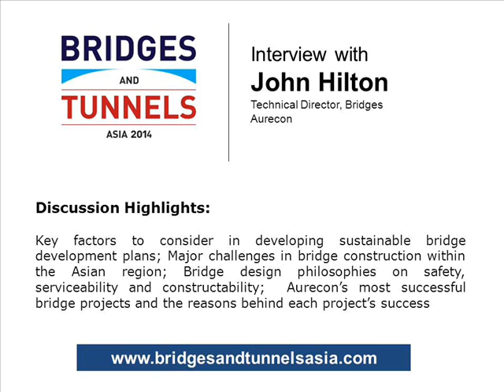The Role of Embodied Energy in Developing Sustainable Bridge Development Plans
In a recent interview with IQPC's Darwin Jayson Mariano, John Hilton, Technical Director, Bridges for Aurecon, revealed the key factors to consider in developing sustainable bridge development plans; major challenges in bridge construction within the Asian region, bridge design philosophies on safety, serviceability and constructability and the best and most effective way to use embodied energy.